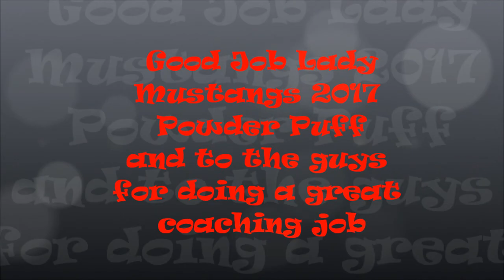Needles High School Powder Puff Football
Needles High School  2017